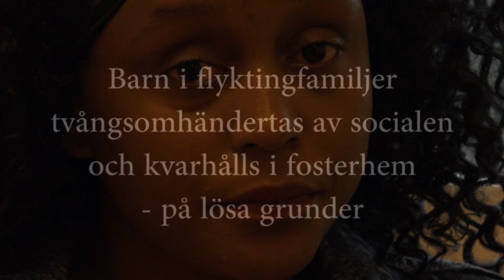Alice - Socialtjänsten sviker mina barn. Filmat 12 sept 2020.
ALICE BERÄTTAR OM KAMPEN FÖR SINA BARNS RÄTT att få komma tillbaka hem. Hon kom tillsammans med sina två barn som kvotflykting från flyktingläger i Uganda våren 2019, direkt till egen bostad. Barnen placerades i jourhem november 2019. De flyttades sedan till familjehem långt ifrån varandra, tvingades byta skolor tre gånger under läsåret.
Först sju månader senare fastställdes en vårdplan.
BARN OMHÄNDERTAS OFTA UTAN FÖRVARNING "PÅ MINSTA MISSTANKE", kan hämtas från skola/förskola direkt till familjehem, utan begriplig förklaring för traumatiserade barn och föräldrar. Kan kvarhållas länge i familjehem enligt LVU.
Ordet "samtycke" missbrukas. Föräldrar får inte tillräcklig förståelse om att ifall man ifrågasätter att t ex socialtjänsten tar dina barn, beslutas om omhändertagande enligt LVU.
Följden blir retraumatisering i stället för integrering.
BARNEN OCH MAMMA ALICE HAR FÅTT LIDA FÖR SOCIALTJÄNSTENS BRISTER och långsamma handläggning. Alice upplever situationen som utdragen tortyr. Väldigt lite gjordes av myndigheten de första sex månaderna. Alice och barnen fick träffas bara två timmar en eller två gånger per månad de första tio månaderna. Detta trots att man vid möten säger att Alice gör allt rätt. Hon studerade svenska på två SFI-utbildningar parallellt, hjälpte till med matlagning till hemlösa, praktiserade på fritidshem och arbetar sedan november 2020 heltid på förskola.
ALICE FICK AVSLAG på sin rätt att vara med på socialnämnden sammanträde i juni, efter sex månaders LVU. Hon hade skrivit mejl till handläggaren om att hon ville vara med på mötet, väninna och diakon begärde det vid skilda tillfällen, men alla fick avslag med motiveringen: "Det behövs inte". Beslutet blev fortsatt LVU.
SONEN FÖRSÖKTE OCKSÅ FÖRGÄVES FÅ KONTAKT MED SOCIALTJÄNSTEN upprepade gånger våren 2020. Han ville veta när han och hans yngre syster skulle få flytta hem.
Sonen har den allvarliga blodsjukdomen Sickelcellsanemi, får periodvis mycket svåra smärtor som kräver inläggning på sjukhus och smärtlindring med morfin. Sjukdomen förvärras vid kyla, som därför måste undvikas. Han tvingas nu ändå åka buss sammanlagt flera timmar till och från skolan, med långa väntetider vid byten. De långa och för honom mycket ansträngande skoldagarna var mycket olämpliga med tanke på den svåra sjukdom han lider av.
DE ANSTRÄNGANDE SKOLDAGARNA OCH STRESSEN över situationen gör att han har svårt att fokusera på skolarbetet och innebär stor risk att hans blodsjukdom förvärras. Både pojken och mamma Alice har försökt påtala problemen för socialtjänsten, utan att få någon respons. Pojken får alltså sämre behandling i Sverige än när de bodde i flyktingläger i Uganda, där mamma Alice kämpade för honom och för att han skulle få medicinen han behövde.
IVO-ANMÄLAN, främst på grund av oron för pojken, gjorde att socialtjänsten straffade mamman med förlångsammad handläggning.
IVO meddelade som svar att socialtjänsten skulle göra efterfrågad utredning. Men socialtjänstens ansvariga meddelade att socialtjänsten inte skulle göra någon utredning, eftersom  IVO inte begärde någon återkoppling(!)
BARNKONVENTIONEN GÄLLER SOM SVENSK LAG FRÅN 1 januari 2020. Men detta inverkar inte på socialtjänsten som har uppfattningen att socialtjänsten vet bättre än barnen vad som är barnens bästa. Man frågar inte efter och tar inte på allvar de önskemål som framförs av benen, oberoende av deras ålder.
Även familjehemmen säger i detta fall att det är hos mamma barnen har sin trygghet.
INGEN BESVARADE Alices många förtvivlade mejl till handläggare våren 2019. Mejlen avslöjade stora brister både inom socialtjänst och fosterhem. Det var tre olika handläggare på ett halvår. När en handläggare var sjuk flera månader var det ingen ersättare. Alla var svåra att nå.
ALICE FICK MYCKET BRISTFÄLLIG SAMHÄLLSINFORMATION. Har till stor del själv efter hand tagit reda på sina rättigheter och skyldigheter.
Sonen längtar efter mamma och hennes omsorg vid sin sjukdom. Syskonen vill umgås med varandra, flytta tillbaka hem och gå i sina vanliga skolor som ligger bara några minuters promenad från hemmet.
KOMMENTARER:
Kvotflyktingar som väljs ut efter FNs förslag, behöver få kunskap om det nya land de ska flytta till. Migrationsverkets "Sverigeprogrammet", om livet, lagstiftningen och kulturen i det blivande hemlandet, behöver återinföras, liksom den koncentrerade information som tidigare gavs gemensamt innan flytt till eget boende. Myndigheter behöver ge hjälp och stöd när det förekommer brister i stället för bestraffa och försvåra, samt bättre efterleva Barnkonventionen om vad som är barnens bästa och vad som är deras rättigheter.
USA har 6-12 månaders heltidsutbildning för kvotflyktingar som ska flytta till USA. MIGRATIONSVERKET HAR DÄREMOT HELT LAGT NER det s k Sverigeprogrammet av kostnadsskäl - vilket naturligtvis har fått konsekvenser.

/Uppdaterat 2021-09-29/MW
Filmat den 13 september 2020 av Laszlo Schüszler, intervju Gunnar Lindholm, filmredigering Maria Werme.